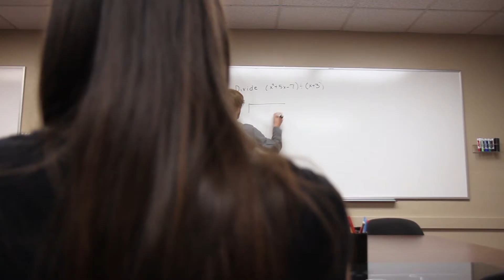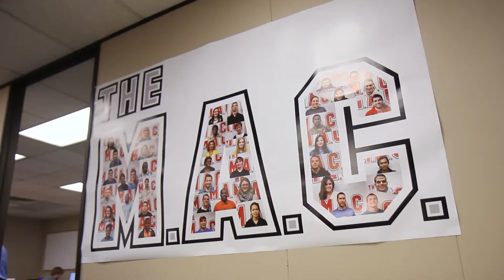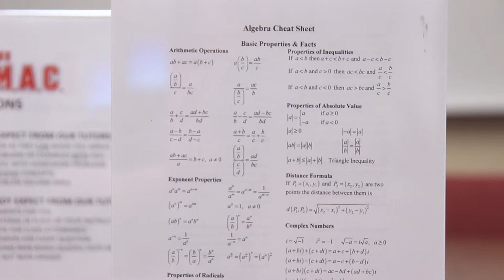YSU Mathematics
Have you ever wondered what goes on in YSU's mathematics program? This video will tell you everything you need to know about the program and its successes. For more videos like this that cover our other programs, check out the playlist